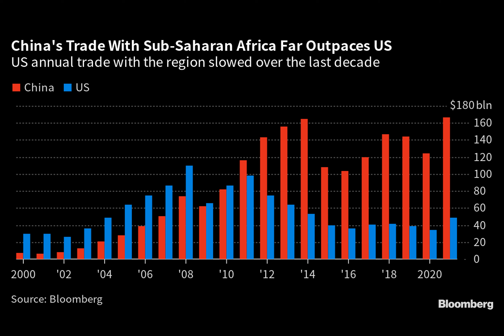Germany Woos Africa as Europe Wrestles With China for Influence